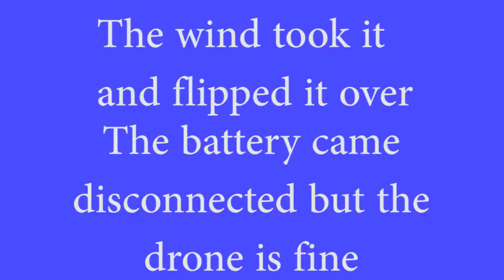Day 2 of Learning to Fly Acro Mode-First Powerloop!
This is day 2 of learning to fly acro/rate mode. In this video I do my first ever powerloop! Please watch day 1 and see how I started flying acro mode.